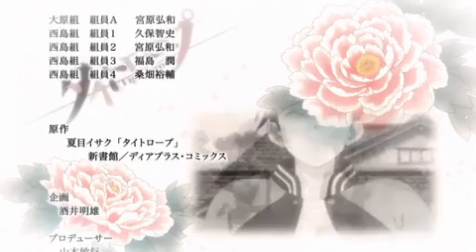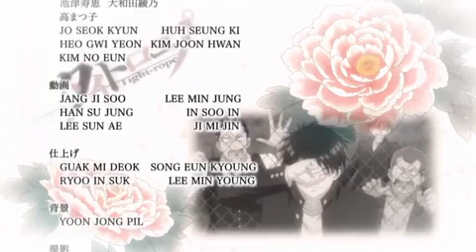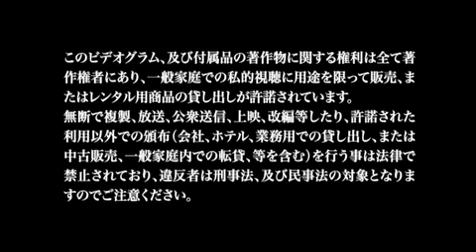Tight rope OVA 1 sub español